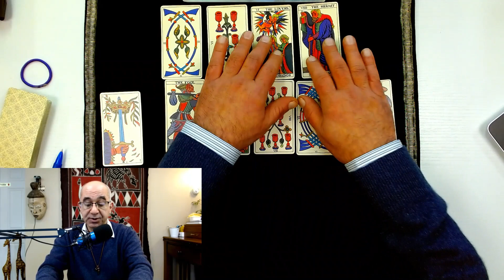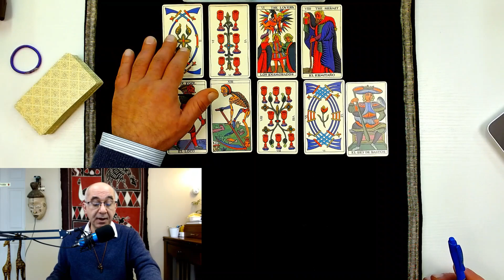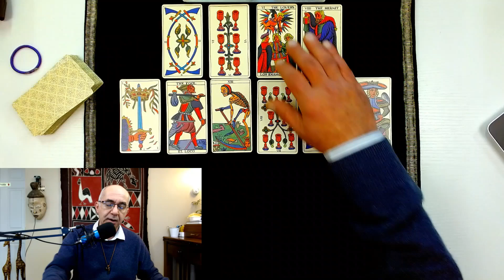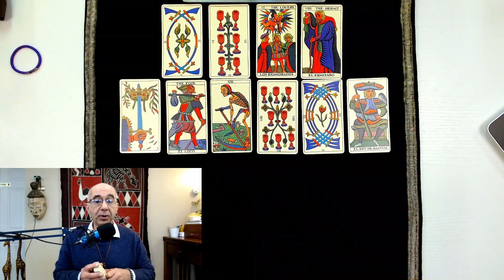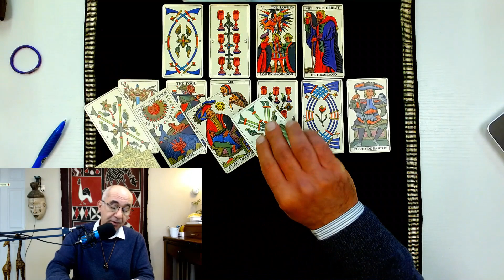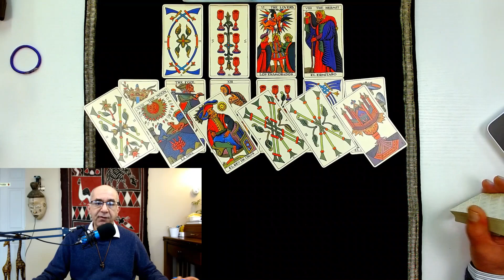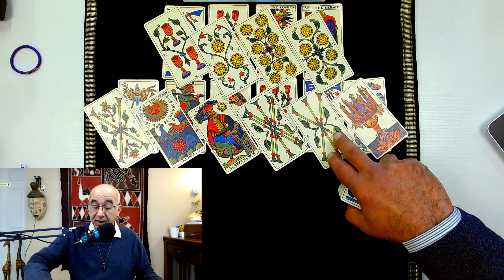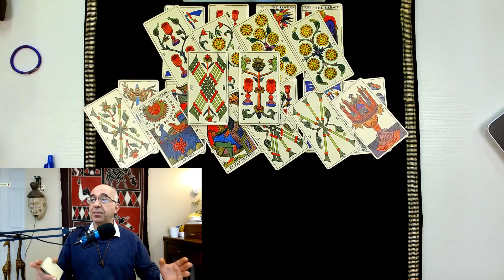Aquarius November 2022 Career & Money. MONEY FLOWS AMAZINGLY AS U EMBRACE THE BEST VERSION OF YOU !!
For Aquarius during November 2022, I am doing this 10-card career & money tarot reading.  I approach the money question as it relates to the career path and not just on a predictive note.

Now let’s talk about the Career card spread, and how we will be answering questions, with the INTENT OF SPARKING A NEW IDEA FOR YOU.  In this Tarot card spread we will ask the General question.  “How do I (Aquarius) go about Achieving Career Growth, or The NEXT Move Up in work life”, the Next “Promotion” or the Next “Pay Increase”?

I will be laying 10 tarot cards more like a step pyramid. For these readings in December, I will be using a Historic Italian Tarot deck or a Tarot of Marseilles Deck.  Non-Rider Waite Smith Decks offer a more consistent and objective fabric to work with on career and money questions.  Below are the 10-card position and what each represent:

Card positions 1&2: Your question broken down in detail
Card position 3: What you are currently doing about your goal
Card position 4: The short term result you are hoping to achieve
Card position 6: An opportunity that November arise based on position 5
Card position 7: How you evaluate your situation
Card position 8: Best timing to act
Card position 9: The Overall goal or End goal you’re trying to achieve
Card position 10: Possibilities

This was a general Career and money reading for Aquarius looking the full month of November 2022. I hope you Aquarius Horoscope tribe enjoy the reading and truly look forward to your comments.  We do Love you Madly!